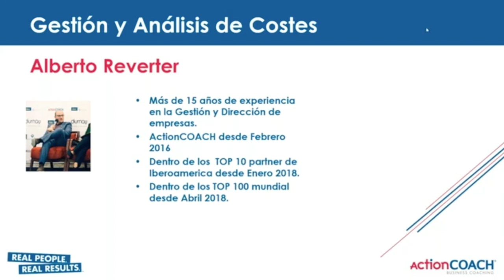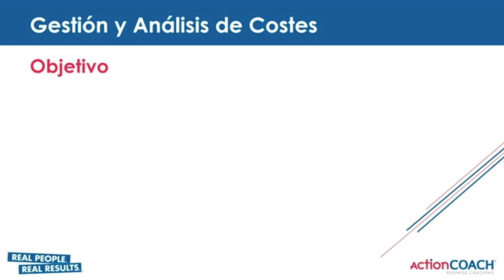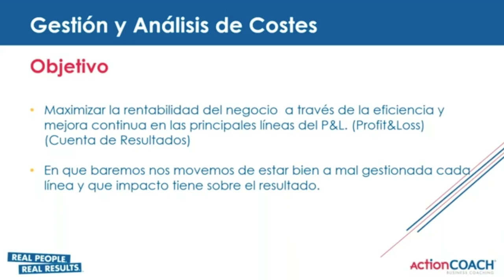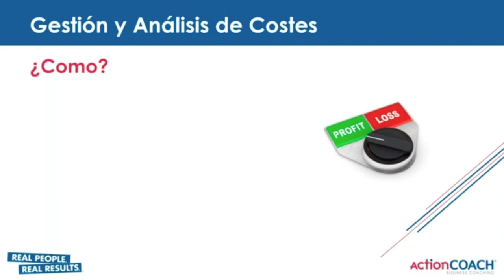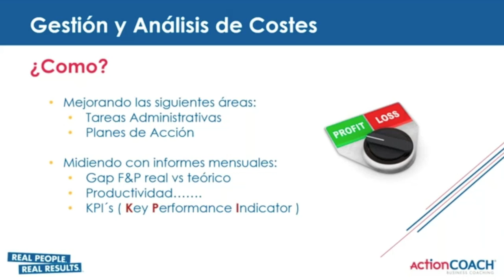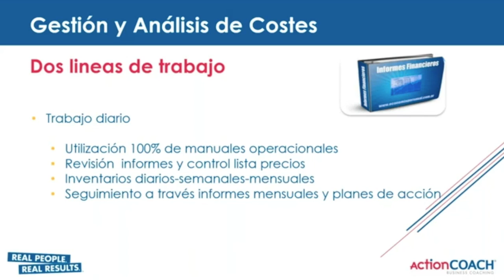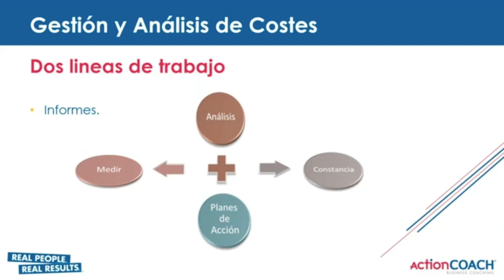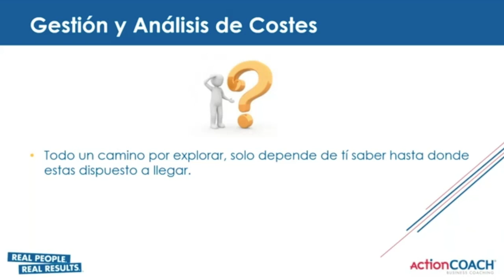Gestión y Análisis de Costos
¿Conoces tus costos reales de producción o de dar un servicio?, ¿Cómo controlas tus costos?, Si no lo tienes, ¿cómo sabes cuál es el margen real de tus productos o servicios?
El ActionCOACH Alberto Reverter, nos da varios consejos que nos ayudarán a analizar y gestionar tus costos.